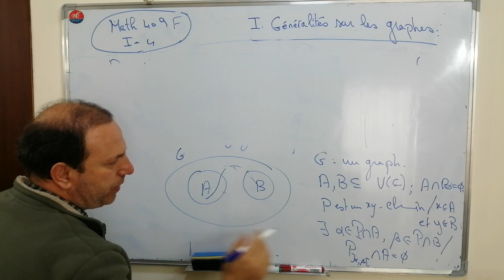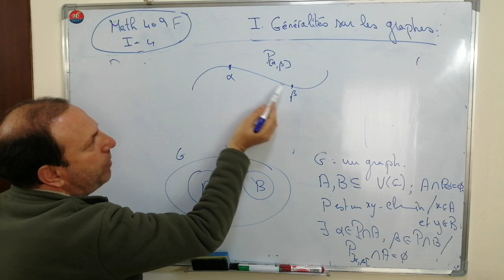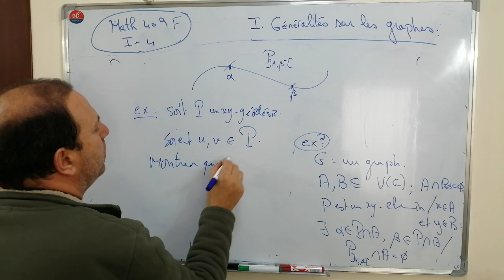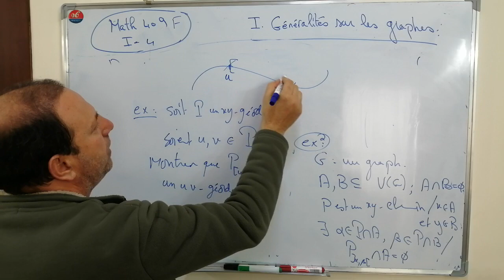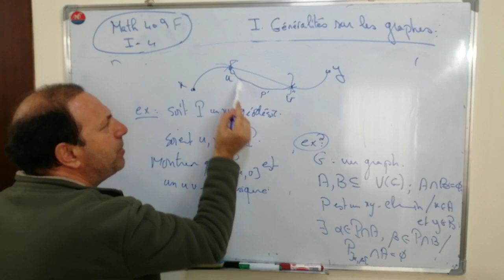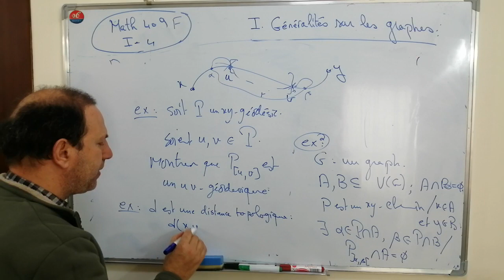Math409F1(4.1) (theorie des grapes)